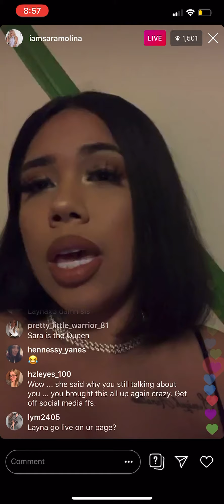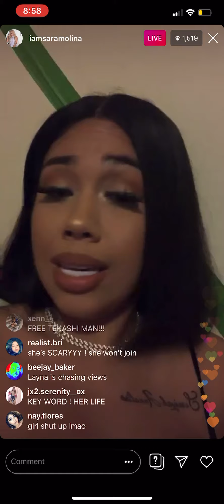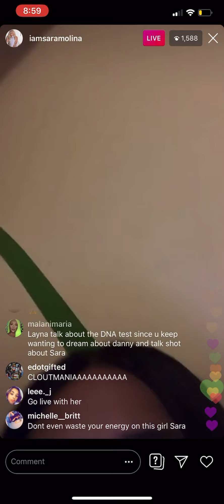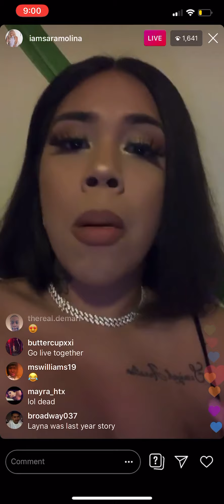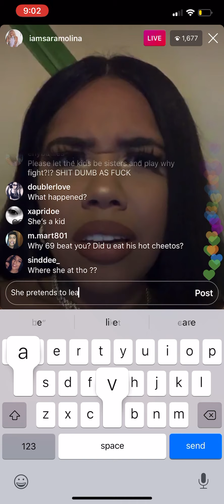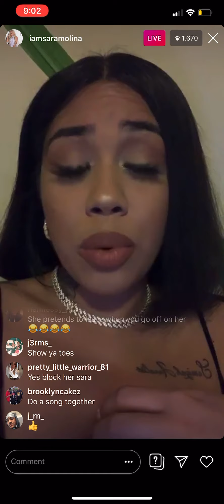SARA MOLINA & layna GOING AT IT PART 2 😂